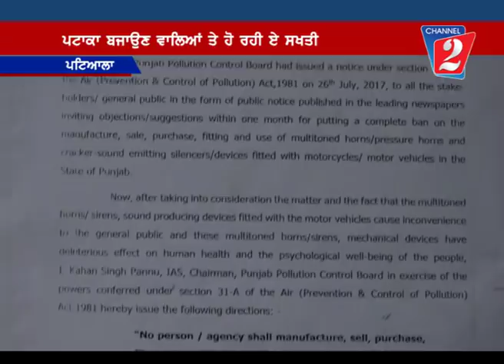Bullet Pataka Ban